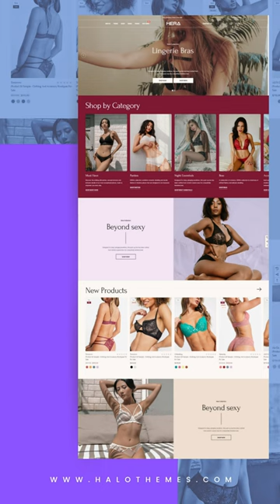Hera Fashion Bigcommerce Theme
We're thrilled to introduce the newest additions to our Bigcommerce theme collection – Hera
to see the layouts in action.